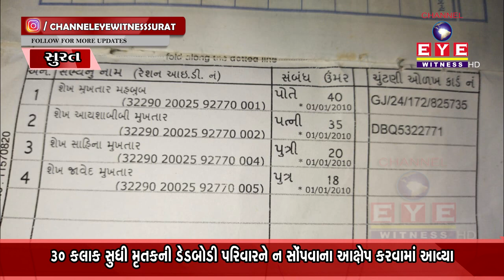મહાવીર હોસ્પિટલે નજીવો વાંધો ઉઠાવી મૃતકની ડેડબોડી 30 કલાક સુધી પરિવારને ન સોંપી || EYE WITNESS